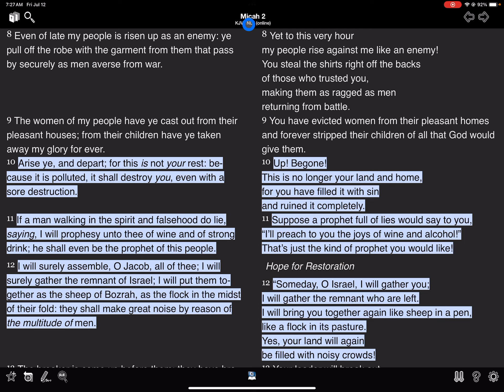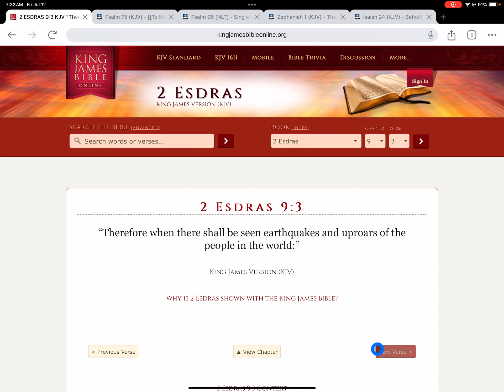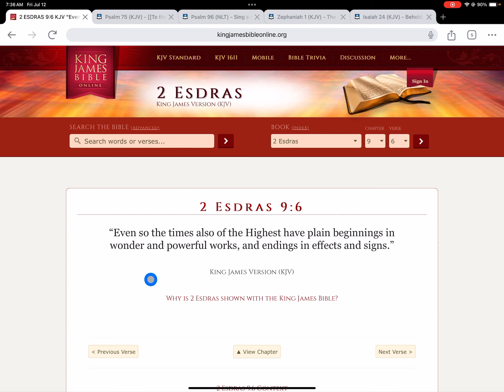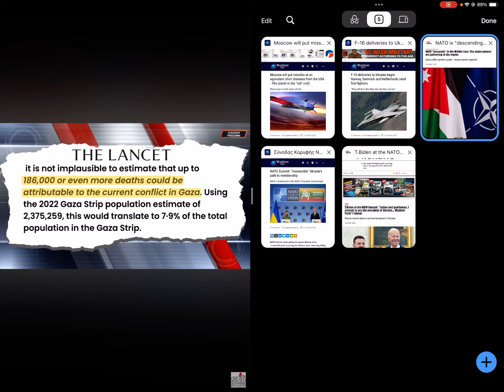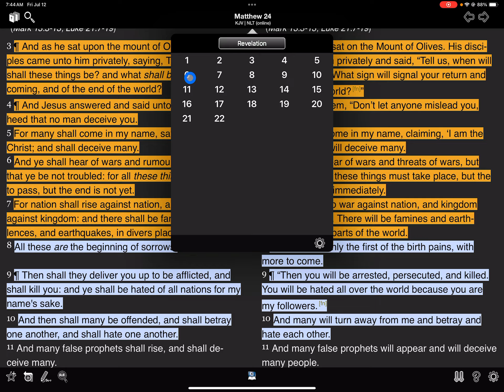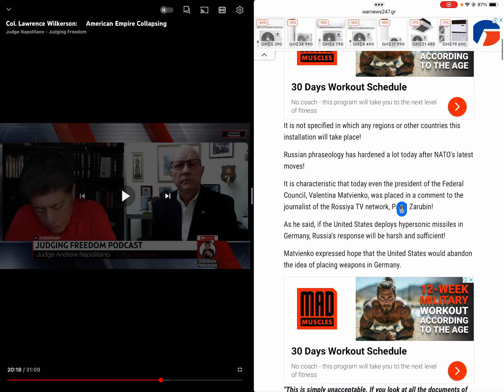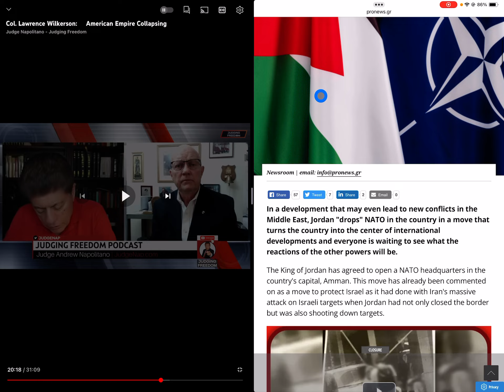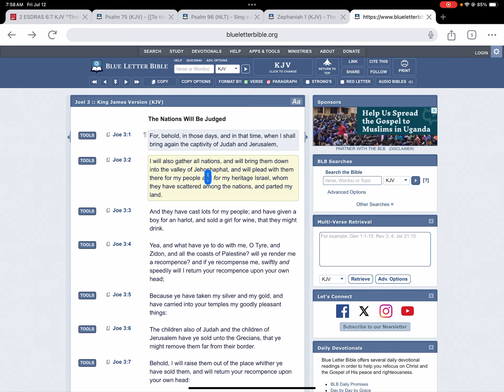WW3 Update; NATO "descends" in the Middle East: The major powers are gathering in the region.